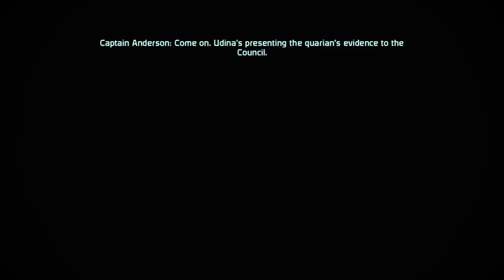Mass Effect 1: Legendary Edition - 20 - Chapter 1 - Expose Saren: Shepard became a Spectre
John Shepard
- Male Paragon
- Soldier (N7 Marine in the Human Systems Alliance)
- Spacer, Born & raised on ships; both parents served in the Alliance Navy
- War Hero of the Skyllian Blitz
- Romancing Ashley Williams

Mods Used:
- A Little Help From My Friends (LE1)
- Advanced Weapon Models for LE1
- All gear types for all classes
- Alliance Uniform Consistency
- Alternate Feros Claw Cutscene (LE1)
- Anderson Alliance Uniform Consistency
- Ashley Heavy Phoenix Armor Consistency
- Black Market License (LE1)
- Charted Worlds (LE1)
- Dr. Heart Experiments
- Eclcectic Emails (LE1)
- Eden Prime Easter Egg Restoration
- Enhanced/Classic Saren Boss Encounters
- Galaxy Map Trackers (LE1)
- Hot Labs Restored (LE1)
- Iconic Fashion Party (LE1)
- Immersive Normandy Transmission
- LE1 Community Patch
- LE1 Diversification Project
- LE1 Streamlined Weapon Loadouts
- ME¹LLO (Mass Effect 1 Legendary Lighting Overhaul)
- ME3 Alliance Marine Armor for LE1
- Mission Timings
- Morlan's 'Famous' Iconic Armor Shop
- Myriad Pro Begone (LE1)
- Pinnacle Station DLC
- Private Message Terminal (LE1)
- Prothean Consistency Mod (LE1)
- Put Your Guns Down
- Remixed Normandy SR1 Theme
- Saren Stages LE
- Skip Minigames (LE1)
- Tali Remastered LE1 Version A
- Unlimited Sprint and Boost
- Wrex Heavy Mercenary Armor Consistency
- XP Rescale (LE1)